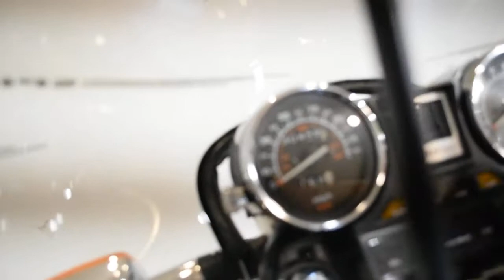1985 Honda Magna | Used motorcycle for sale at Monster Powersports, Wauconda, IL